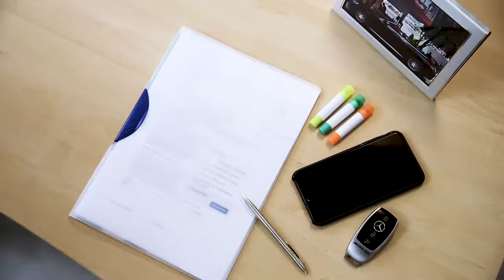Mercedes-AMG S65 Cabriolet Facelift - Coffee Break in Italy with Style